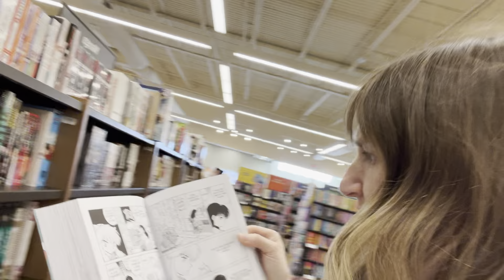I picked up a weeb while shopping for manga at Barnes and Noble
Comedy?